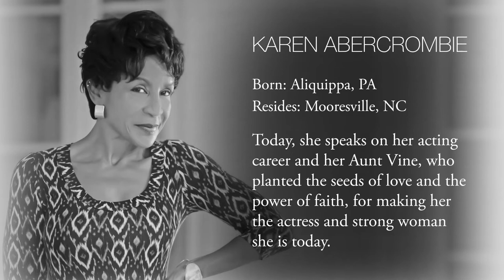Karen Abercrombie | Elysian Inspiring Women